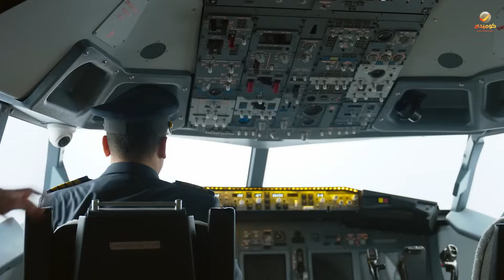شباب البومب 10 | عامر كابتن الطيارة مع الشباب 😂